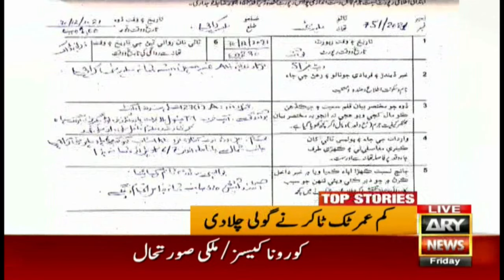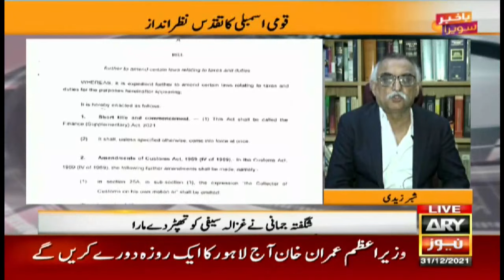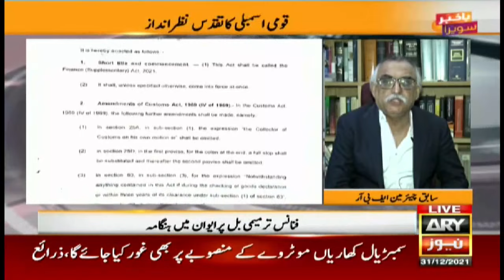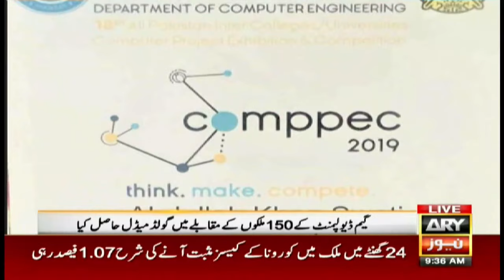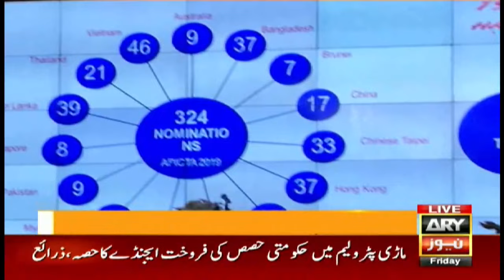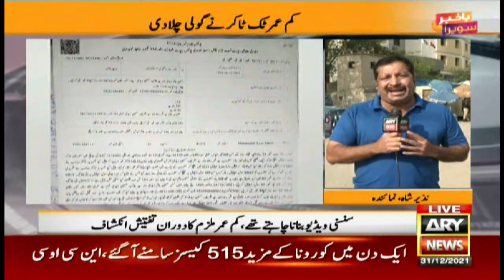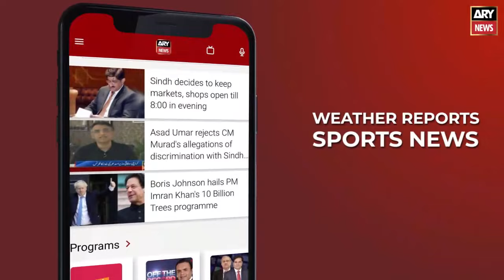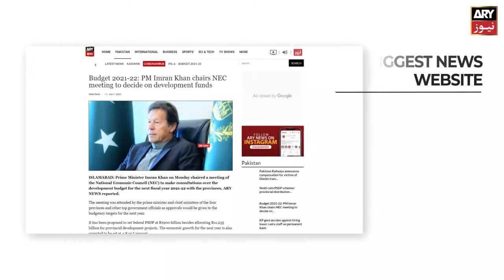Bakhabar Savera with Ashfaq Satti and Madiha Naqvi | 31st Dec 2021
-Ruckus in NA as govt tables supplementary finance bill

-Mini budget: Foreign plays, celebrities in TV ads to attract heavy tax

-New year security plan devised as citizens head to Sea View

-Karachi teenagers sh**t dead elderly man for TikTok fame